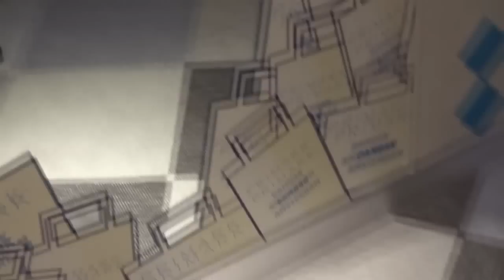PRIMARK PASHOKJES SHOPLOG OKTOBER | Sophie Hol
In de Primark shoplog van vandaag nemen Birdy en ik je mee naar Amsterdam.We passen kleding en schoenen, daarnaast laat ik ook nog een aantal accessoires zien.

UPLOADSCHEMA
MAANDAG: VLOG
DINSDAG: GEWONE VIDEO
WOENSDAG: VLOG
DONDERDAG: GEWONE VIDEO
VRIJDAG: VLOG

Ik ben Sophie, een jonge vrouw van 25 jaar en in mijn vlogs laat ik je zien waar ik heen ga, vertel ik wat ik denk en geef ik je een kijkje in mijn leven. De video's komen iedere werkdag op 06.00 uur online. De extra video's gaan over beauty, lifestyle, fashion en meer!